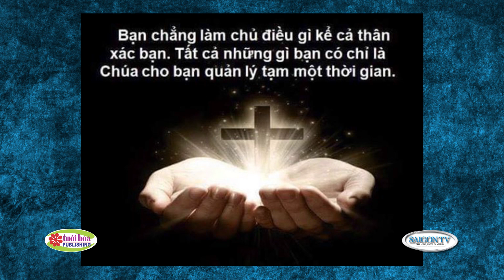SAIGON TV 📺 - LỜI VÀNG Ý NGỌC - THIỀN TRÀ PHẦN 2